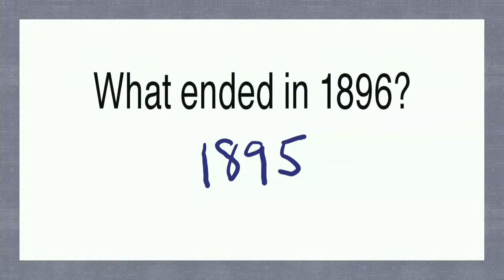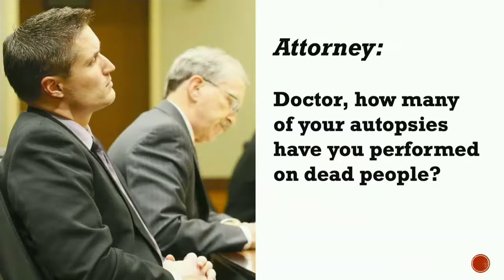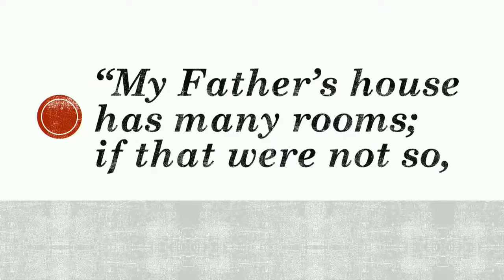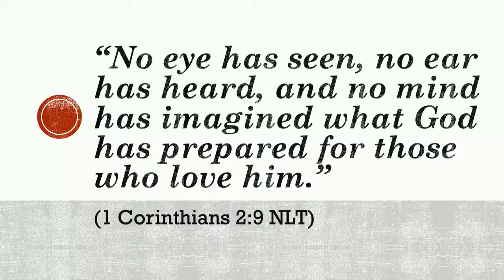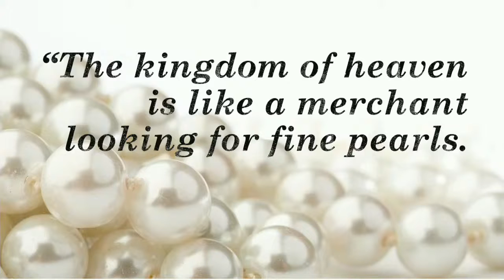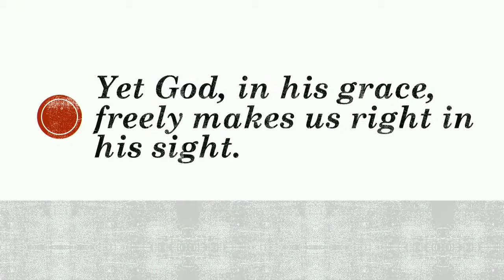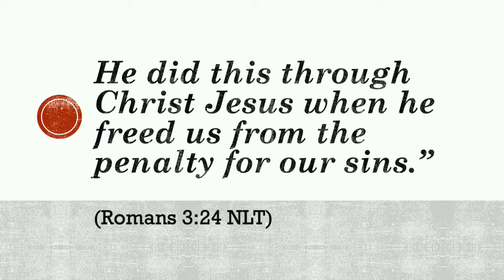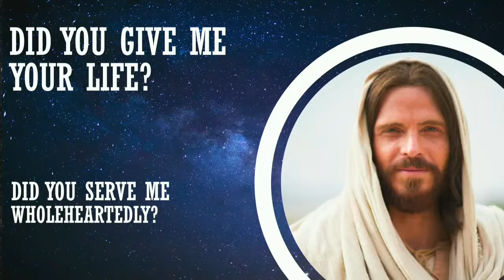Session One of Spiritual Deepening Weekend with Susie Shellenberger